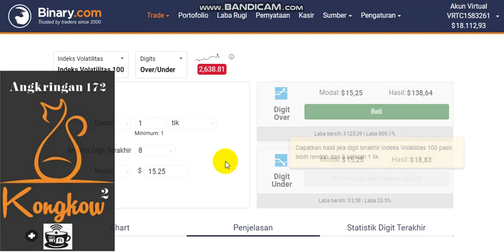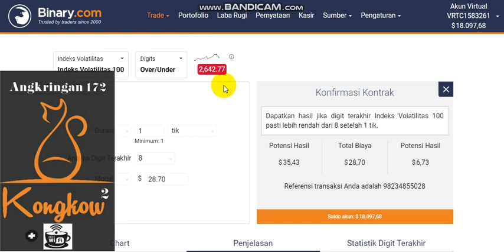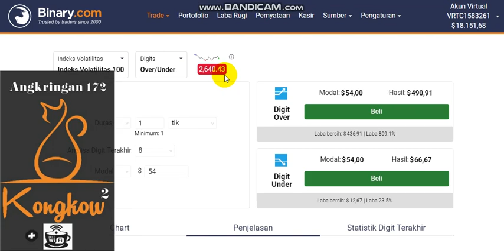Magic Under 8 Binary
Magic Under 8 Binary, di pasar Vol 100 ini bisa di jadikan Tips, Trick dan Strategy Trading di Binary. Semoga Pola tidak berubah dengan cepat agar semua bisa merasakan WD konsisten...hehehe

Perhatikan cara OP nya di Video tersebut.
Under 8
Vol 100
1 Tick
OP = (Lihat Video)

Salam WD,
R&D Bot Angkringan 172